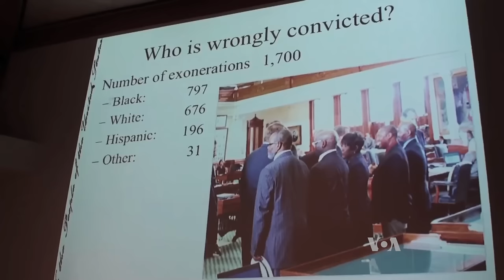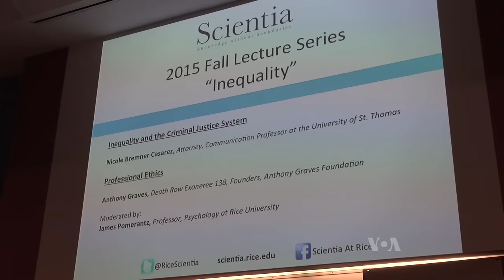Exonerated After 18 Years in Prison, Man Fights for Reform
In the past 25 years in the U.S., 17-hundred people who were convicted of a serious crime, and served prison time, have since been exonerated. A 49-year-old Houston man who was once on death row in Texas is one of them. Now, Anthony Graves spends his money and his days pushing for criminal justice reform. VOA's Greg Flakus tells his story.